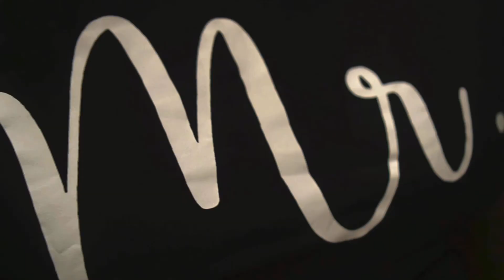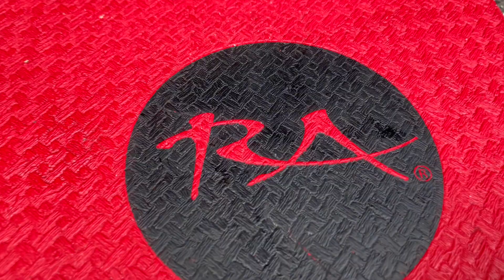CAN’T BELIEVE WE ARE LIVING IN A HOTEL